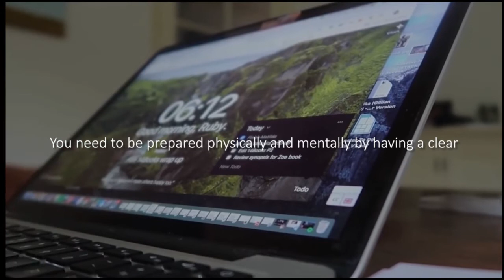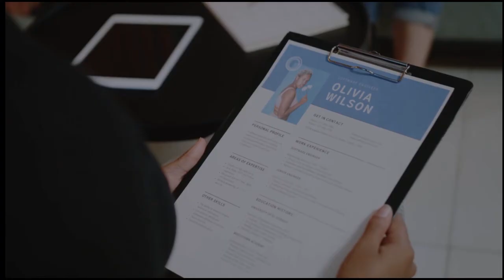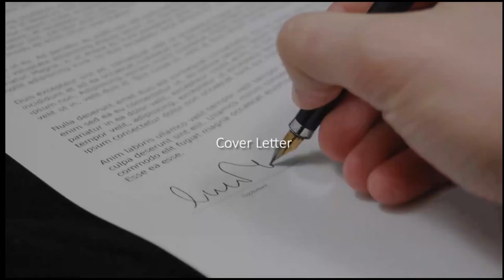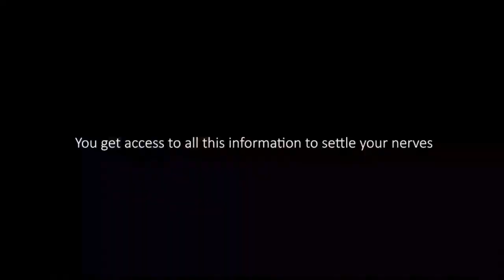PREPARING YOURSELF FOR A JOB INTERVIEW BOOK- PERFECT FOR GRADUATE STUDENTS AND SCHOOL LEAVERS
Perfect for school leavers, graduate students and 1st time job applicants.
Purchase ebook $2.99
Purchase Paperback $9.99
The book's description can be found below to find out more
- Personal Development Online Learning Platform which gives Life-Changing Knowledge and Success Strategies to young adults who want to transition from school/university education to Leadership and eventually Entrepreneurship

VISION: To Empower Students with Focus Driven Knowledge, Self Development Tools & Success Strategies they will need when entering into the working environment.

MISSION: To Connect with Focus-Driven Students & Provide them with a Step-by-Step Personal Development System so they can be promoted quicker than anyone else & therefore be Successful at an early age.

PURPOSE: To Awaken Our Students to Their Full Potential & to Help Them Discover their Purpose, Genius, Strengths & Direction that will be Beneficial to them & the organizations they join.

Preparing Yourself For A Job Interview is perfect for school leavers, graduate students and 1st time job applicants. This book is simply written, yet is effective in giving you what you need to get a job and it has helped many of my students get jobs!

You need to be prepared physically and mentally by having a clear, practical and concise step-by-step strategy or roadmap when going for your job interview. You want to be relaxed, sound and look confident. You want to impress the interviewer with your presentation skills so you can be that outstanding candidate they are looking for.

This book has 2 sections: 1st section will lead you through a step-by-step process in what you need to do before, during and after an interview. The 2nd section is Discovering Your Genius: Workbook on Skills Identification and Goal Setting.

This workbook will help you discover your personality profile in which you can use in writing your cover letter and resume as well as prepare you for speaking while in the interview. By knowing all this information about yourself will make you more confident in yourself and your abilities. It also has a step-by-step process formula in creating goals for yourself. Without setting goals, you may struggle to find direction!

PART 1 - HOME PREPARATIONS
• Deciding what you want to do
• Common Mistakes
• Knowing your skills, talents, qualities and traits
• Job searching
• Application process
• Things to think about when creating your CV / Resume
• Creating your CV / Resume
• Know your CV / Resume backwards
• Writing a cover letter
• Getting directions
• Researching the company
• What to take with you
• Getting groomed
• What to wear
• Prepare Mentally
• Social media sites
PART 2 - AT THE INTERVIEW
• What to expect
• What to remember while in the interview
• Business Etiquette
• First Impressions
• Body Language
• Greetings
• How to have a good interview
• Understand the interviewers agenda
• Branding yourself / Selling your skills
• What questions are most asked
• What questions to ask
• What questions not to ask
• How to negotiate your salary
• What questions to ask after the offer
• When you should NOT take the job
• Responsibilities
PART 3 - AFTER THE INTERVIEW
• Write down notes about the interview for future reference
• Write a thank you note
• Follow up
A CHECK LIST TO TAKE WITH YOU

TEMPLATES
• Cover Letter
• Resume
• Thank-you Letter
WORKBOOK – SKILLS IDENTIFICATION AND GOAL SETTING
• Life’s satisfaction scorecard

Discovering your genius: Understanding yourself and identifying your Core Beliefs:
• IQ vs EQ
• Attitude
• Self talk
• Values
• Desires
• Qualities / Traits
• Talents
• Skills
• Strengths
• Weakness
• Passion - Hobbies / Abilities
• Goals
CONCLUSION

Understand yourself before going for that interview, and you will have a greater chance of getting that job you dream of.